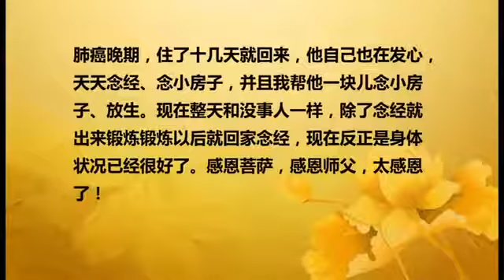【卢台长开示】2015年6月20日香港法会（一）